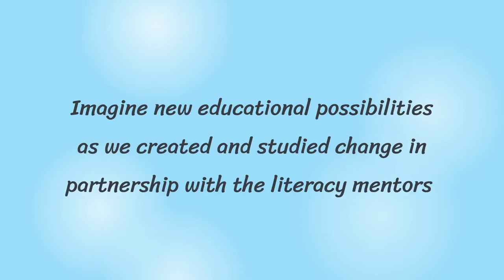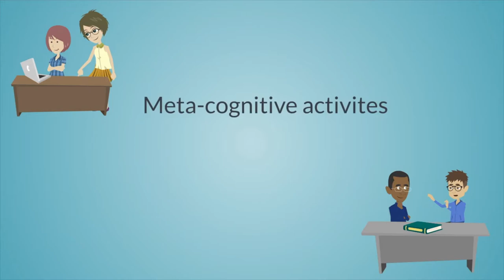Positioning adolescents in literacy teaching and learning.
Frankel, K., Fields, S., Kimball, J., & Murphy, C. (2018). Positioning adolescents in literacy teaching and learning. Journal of Literacy Research, 50(4).